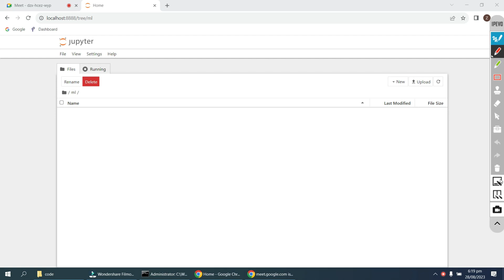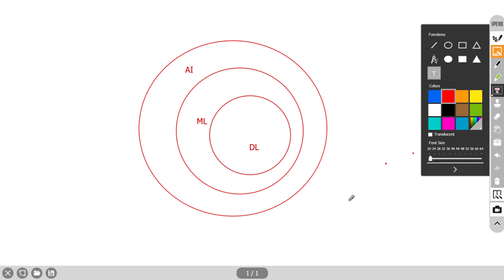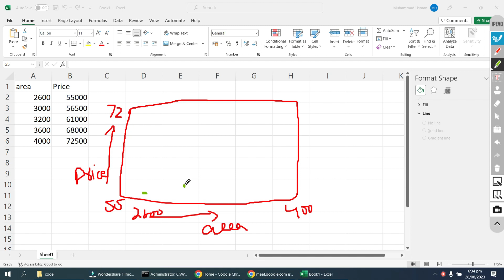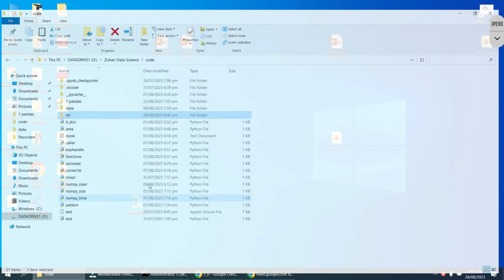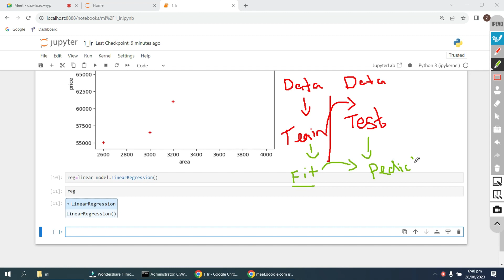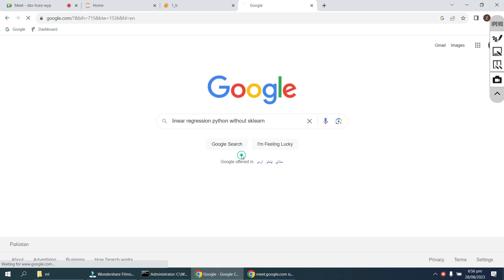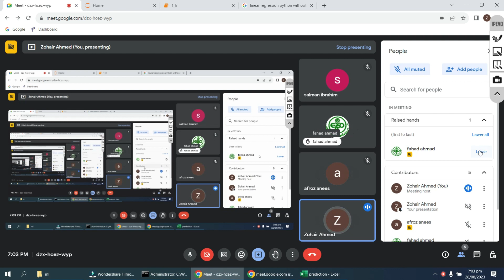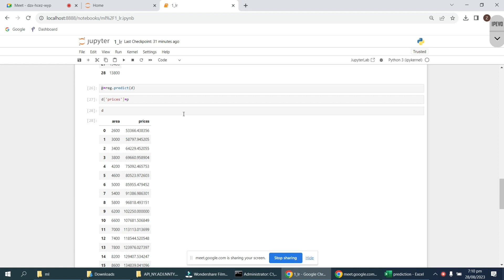Data Science with Python 2023 in Urdu 8: Machine Learning Intro, Train First Model Linear Regression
About Creator:
I am a Ph.D. Computer Science researcher and aim to explore creative content about science, technology, and computer areas. The emphasis is on relevant, relatable, and useful content from around the globe that has a passion for science and technology.